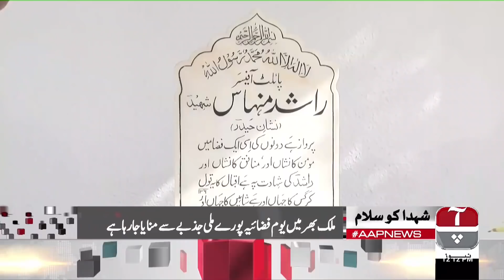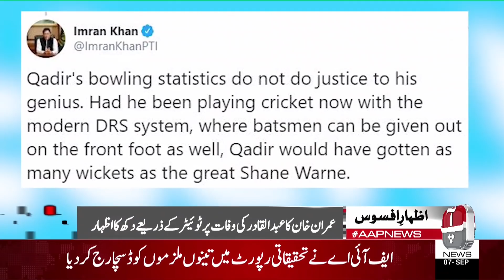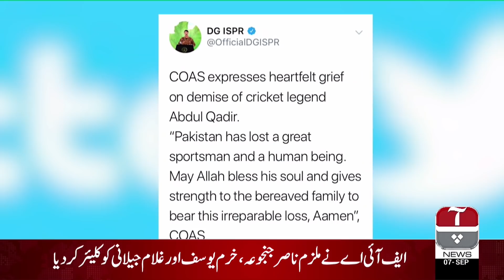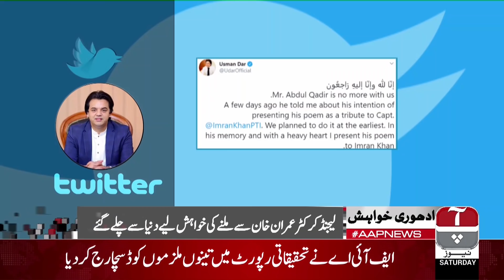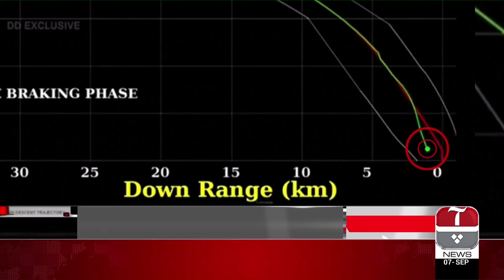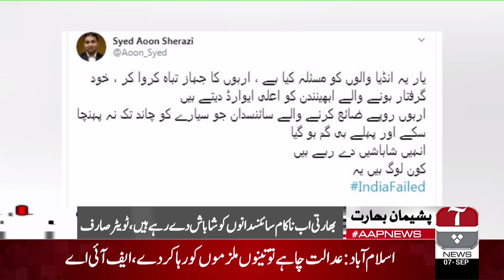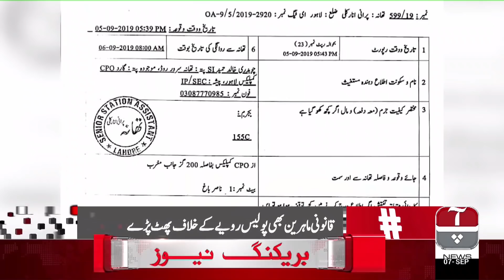Aap News Bulletin | 12:00 PM | 07 September 2019